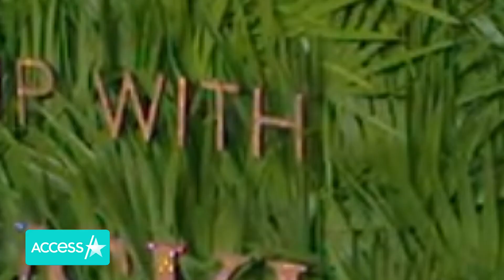Pamela Anderson Marries 'Star Is Born' Producer Jon Peters 30 Years After They First Dated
Pamela Anderson is officially off the market! The supermodel and hotshot movie mogul Jon Peters have tied the knot in an intimate ceremony in Malibu on Jan. 20, the pair confirmed to The Hollywood Reporter. The newlyweds, who first dated more than 3 decades ago, allegedly reunited in the recent months and have kept their romance out of the spotlight, per multiple reports.